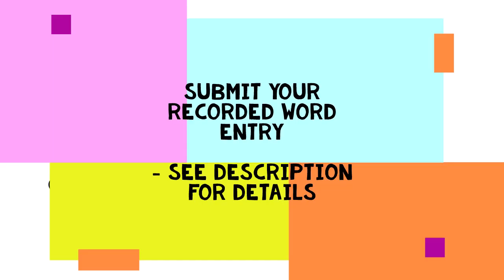How to say SWELL UP in YORUBA